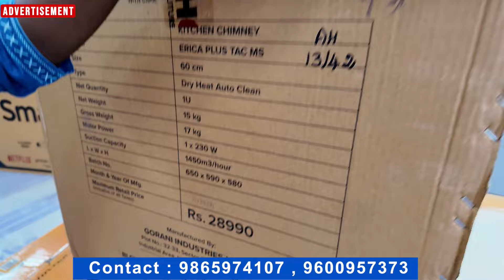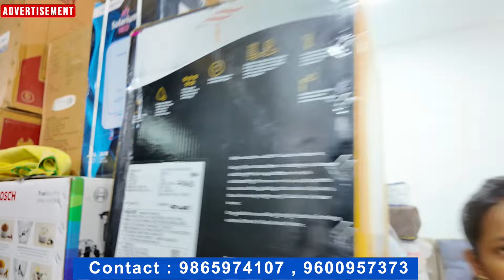BUY 1 GET 3 offer-எந்த Home Appliances எடுத்தாலும்-1 பொருள் காசு கொடுத்து 2 பொருள் அல்லிட்டு போங்க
Diwali BUY 1 GET 3 offer-எந்த Home Appliances எடுத்தாலும்-1 பொருள் காசு கொடுத்து 2 பொருள் அல்லு

Vettaiyan Diwali Sale begins.

This offer Valids from OCT 1st, 2024 - NOV 5th,2024.

Address:
Akshaya Home Appliances
Ariyappampalayam
Sathyamangalam -638 402